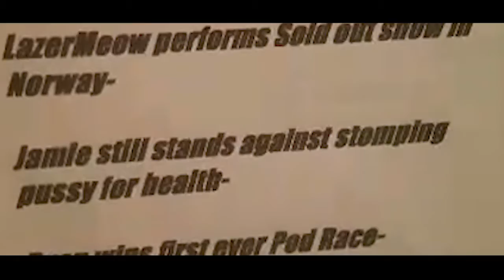Dozer's Big Break! - 11-24-17 - Infinity Corps Gaming